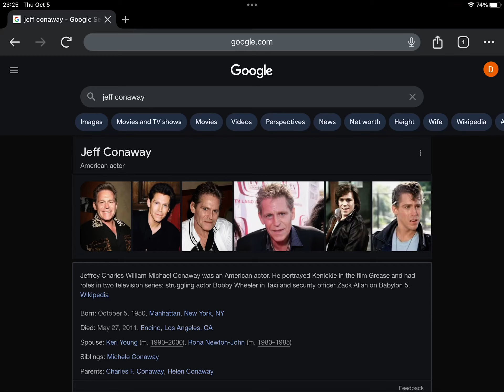Happy Heavenly 73rd Birthday Jeff Conaway!